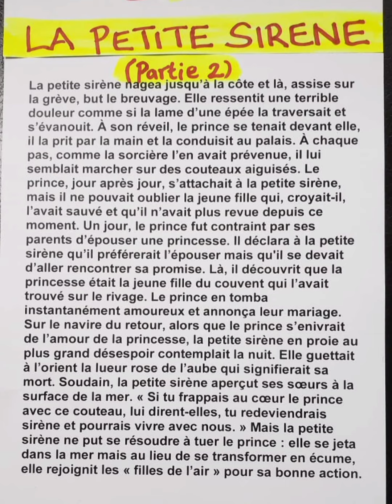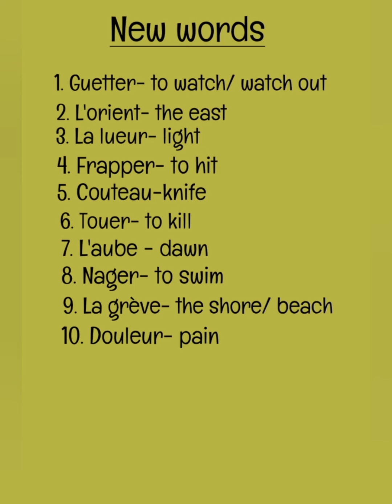Stories In French 2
Take some time each day to read a French text passage.
It will help you polish your spoken French and as well improve your vocabulary @learnfrenchwithalexa